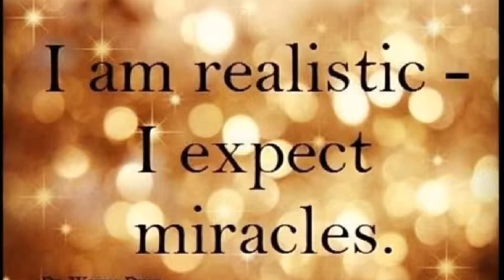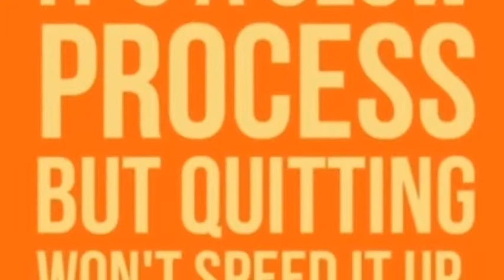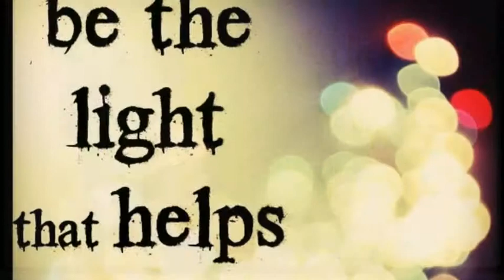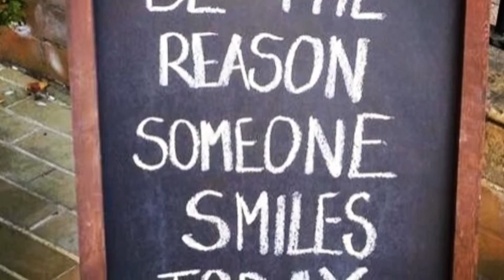Just Believe Jolanda Beuving Over Chia Zaden (met Joris Jouw Weekend In)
Deze week in Just Believe Jolanda Beuving met Joris jouw weekend in "Chia zaden" (week 11)
Veel luister plezier!

Jolanda Beuving Just Believe

Like je mijn Page op Facebook? Jolanda Beuving Personal Trainer Just Believe 💫
Met dank aan Hubbie Marcel, Roosje, Beuving Sport en Joris.